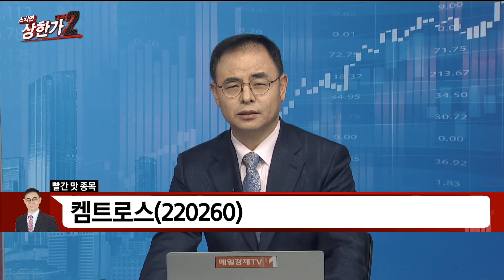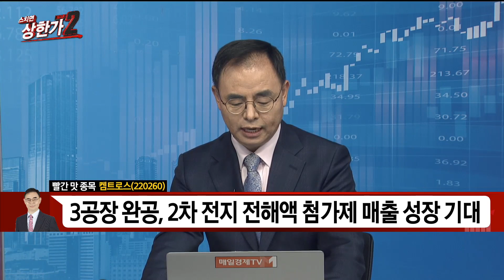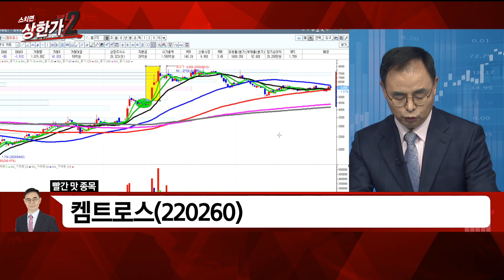[고광현의 빨간맛 종목] 중간 승부주 #12/09